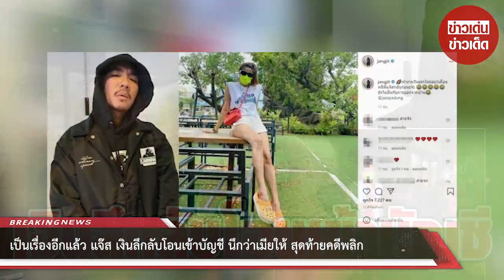เป็นเรื่องอีกแล้ว! แจ๊ส เงินลึกลับโอนเข้าบัญชี นึกว่าเมียให้ สุดท้ายคดีพลิก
ขอบคุณที่มา :
ขอขอบคุณข้อมูลจาก: